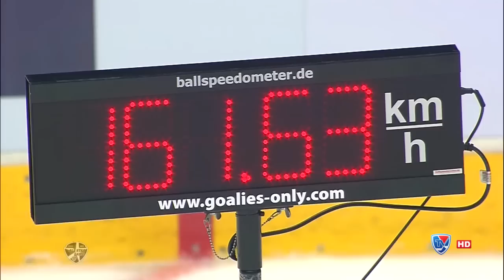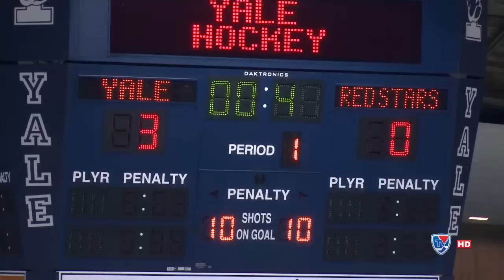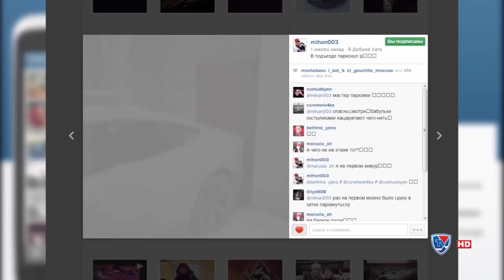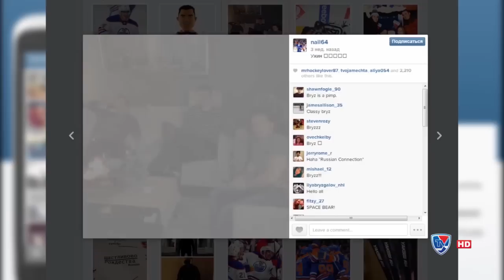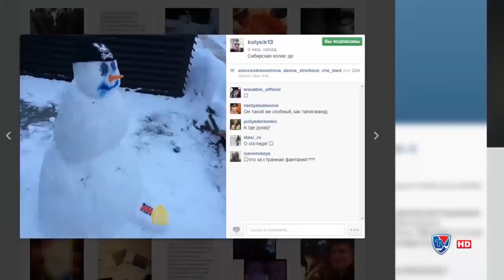"Шайбомания" 17 января 2014 года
Легко, непринуждённо и с юмором о последних событиях в хоккейном мире в авторской программе Дмитрия Фёдорова.